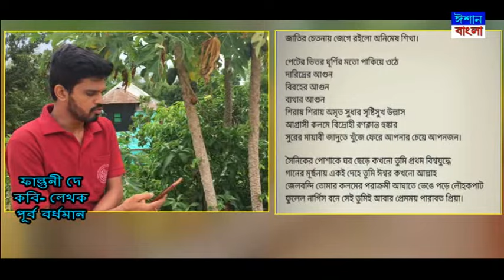AALOR SATHI PORBO- 27(আলোর সাথি পর্ব-২৭)নজরুল তোমায় স্মরি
falguni dey, Madhumita Ghosh Bhattacharja, Dr. Bishnu Dey, Chittaranjan Das, Biswarupa Purakayastha, Oisee Das, Mita Das Purakayastha, Subhajit Dasgupta, Pompi Chakraborty